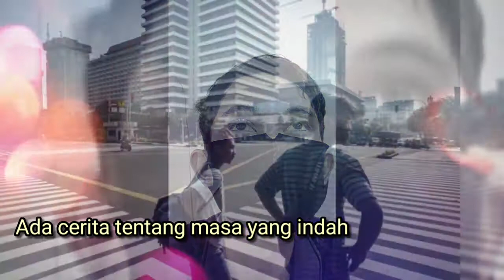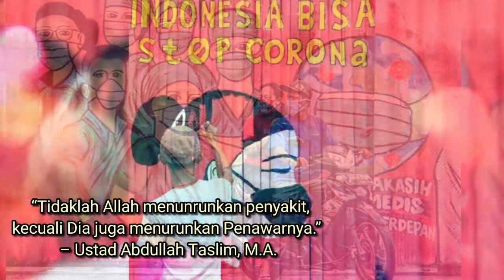Semua Tetang Kita (PETERPAN) By Cover NG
Tetap jaga jarak , Ramadhan Penuh berkah
Jangan lihat diri sendiri, tapi lihatlah bagaimana Nanti orang yang kita sayangi.
Bersama kita Lawan Corona.